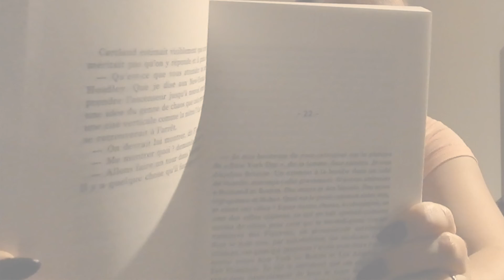Relaxing time: read with me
DEROULEZ POUR PLUS D'INFOS:
Où me trouver:
Ma wishlist Amazon

Je suis très contente de vous retrouver aujourd'hui pour une nouvelle vidéo, J'avais envie de vous proposer un petit read with me ça faisait longtemps. J'espère que cette vidéo vous plaira.
Sur ce je vous dit à la prochaine pour une nouvelle vidéo. Prenez soins de vous.